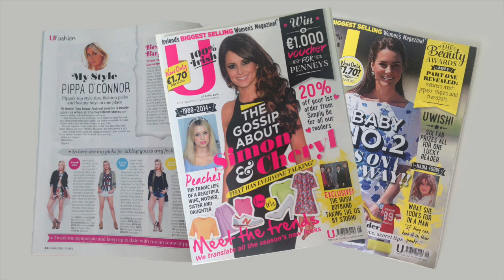Come to Work with me | PIPPA O'CONNOR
Behind the scenes at U Magazine Photoshoot.
Pippa O'Connor Ormond, Fashion & Beauty Blog

* Please note I am not paid or obliged to speak about any of these featured products-all opinions are my own.